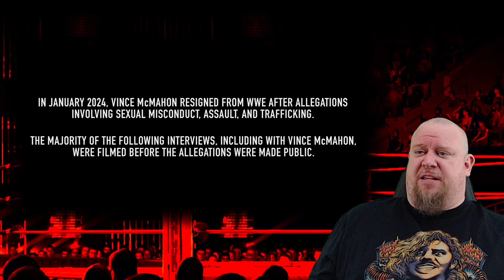Mr McMahon Documentary Episode 4 REACTION